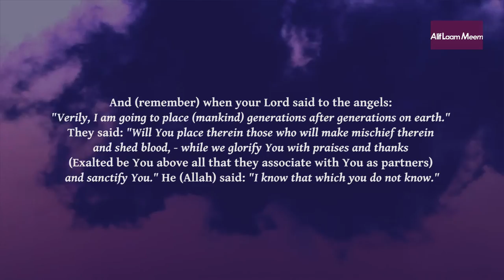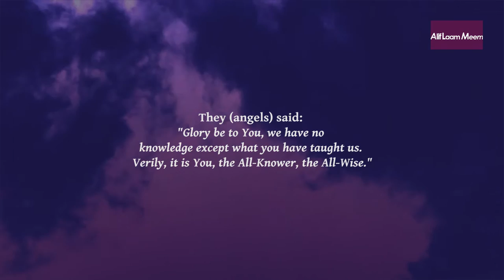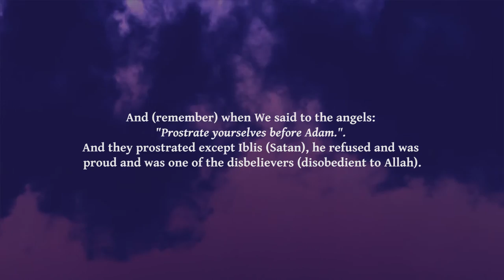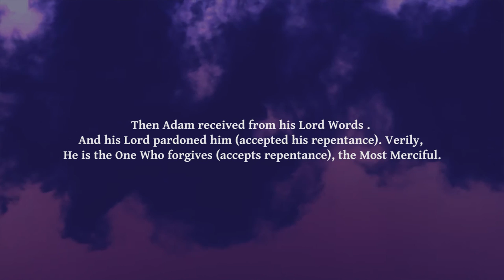Prophet Adam (AS) | Surah Al Baqarah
Recitation of Surah Al-Baqarah Verse 30 to 37.
Recited by Ahmed Ragab.
Muhsin Khan Translation.